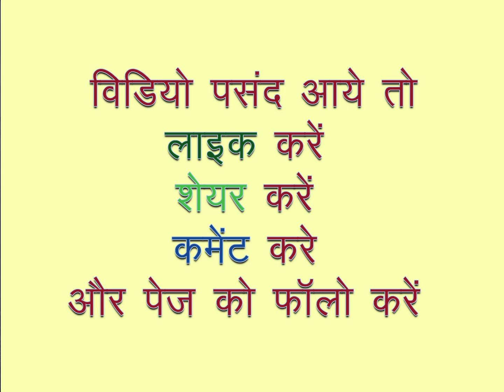पनीर की कोई अलग सब्जी खाने का मन हो रहा है तो बनायें पनीर की ये टेस्टी सब्जी Nawabi Paneer in Hindi